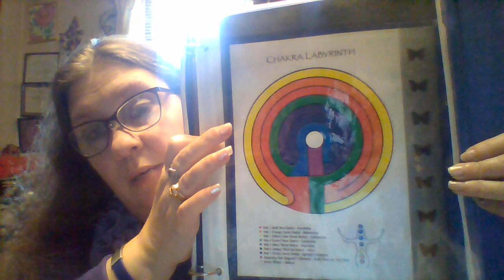Works of Heart's Reiki 2 & Natural/Complementary Healing Training Program Part 5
Works of Heart's Reiki 2 & Natural/Complementary Healing Training Program Part 5, Compassion, Chakra Labyrinth, History of the Labyrinth